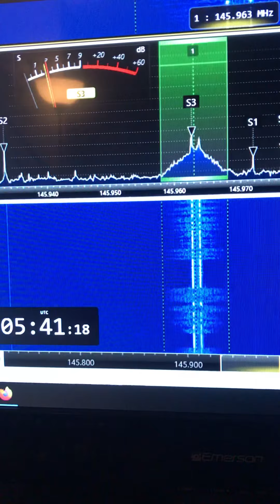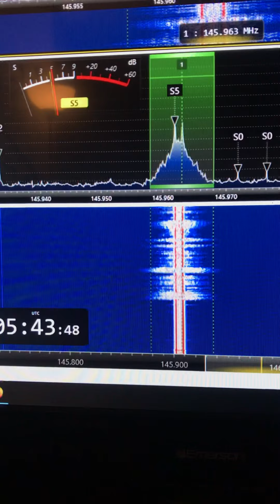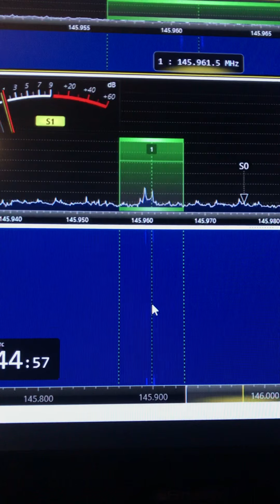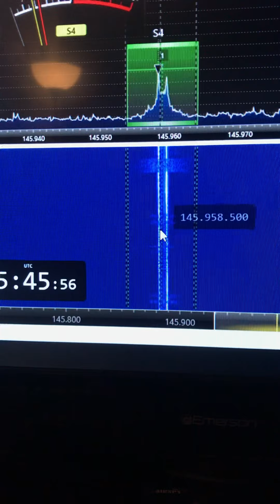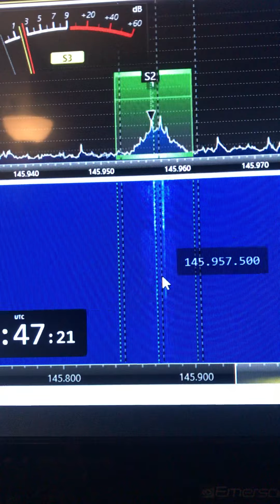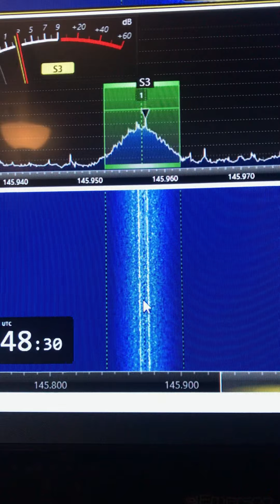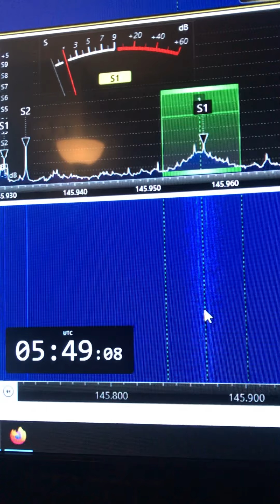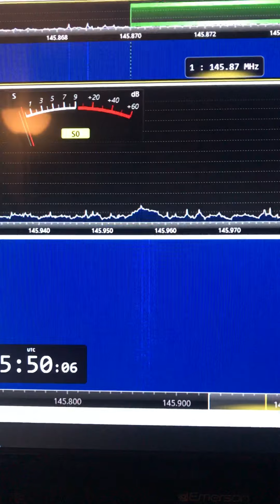AO-91 qrm 1-3-20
Video of someone throwing high power into the 91 amsat.